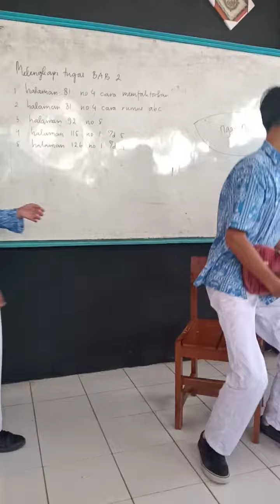Kemarin "Nyanyi Bareng 9D" 👩‍🎤 Sekarang#Dirumahaja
Nanti kalian pasti ingin kembali ke waktu ini
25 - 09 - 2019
Jam mata pelajaran SBK